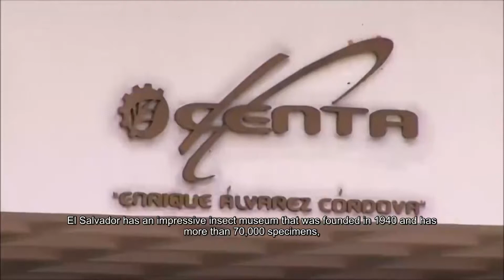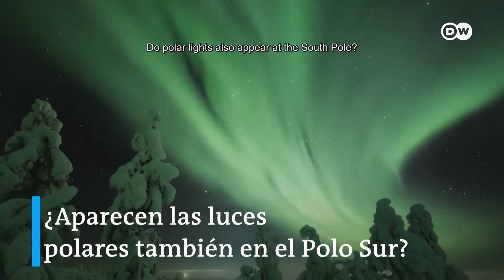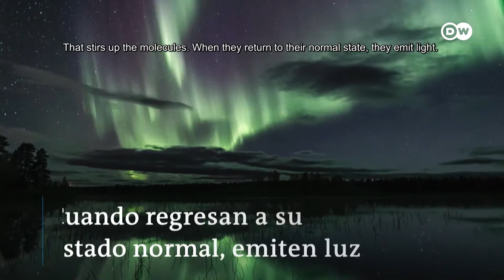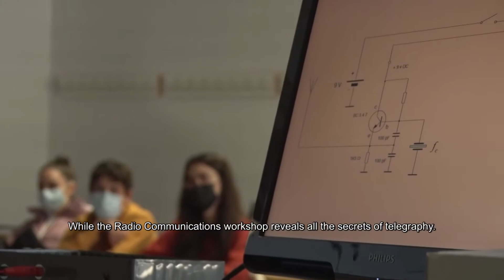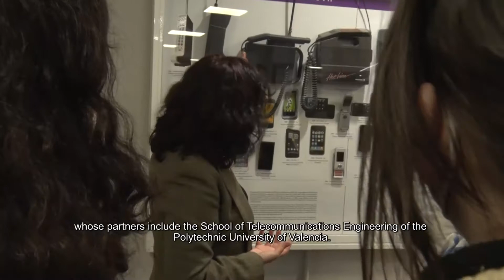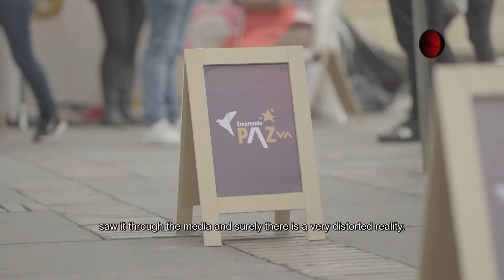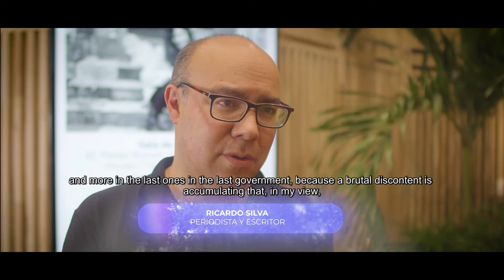El Salvador conserva un museo con más de 70 mil especies de insectos | 430 |21-27 marzo 2022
En esta emisión:

1.- El Salvador conserva un museo con más de 70 mil especies de insectos
2.- ¿Las luces polares también aparecen en el extremo Sur?
3.- ¿Cazadores de auroras boreales? Conoce cómo las investigan en Rusia
4.- Telecochips, la cara creativa e interesante de la Telecomunicación
5.- En las reservas indígenas de Brasil aumenta la minería ilegal de oro
6.- Vehículos eléctricos exponen su “sostenibilidad” en el CES de Las Vegas
7.- Un festival por los “Derechos de la Paz, Víctimas y Reconciliación” en Colombia
8.- El periodismo busca retratar la realidad de la democracia en Colombia
9.- El cine uruguayo, una industria que crece por su calidad